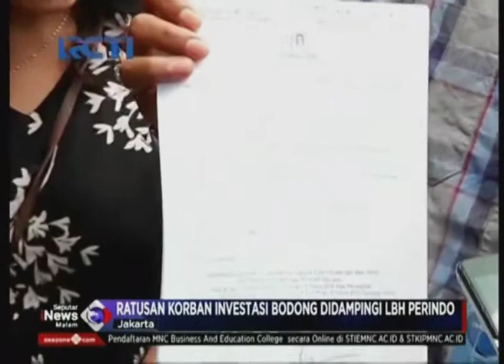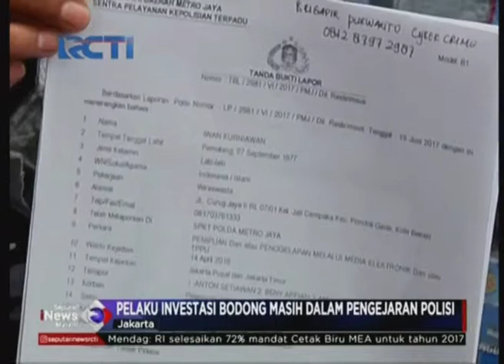LBH Perindo Dampangi Korban Investasi Bodong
Investasi bodong kembali memakan korban, untuk LBH Perindo mendampingi para korban untuk mendapatkan keadilan